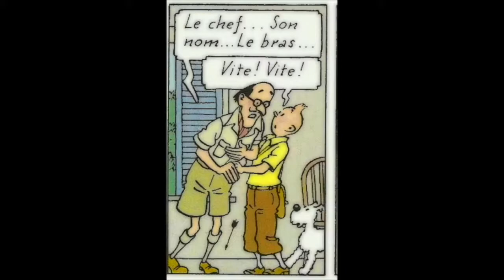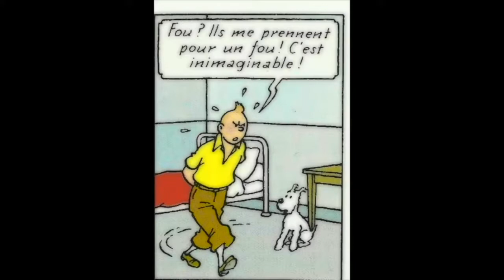Tintin - Les Cigares du Pharaon 1.962 audiolivre Part 3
© Hergé/Moulinsart 2022